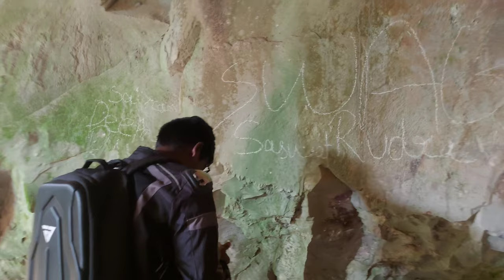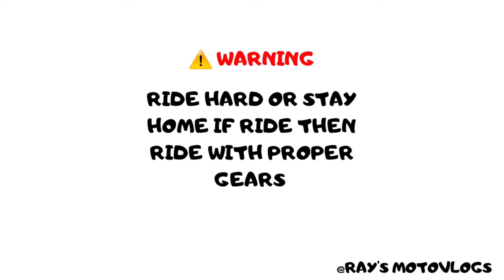CHALK MINES||The Valley Of Peacocks And The Mountain Of Chalks||Total Explore..!!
Hlw, it's me Ray's Motovlogs (Abhishek Ray). I make intresting videos upon bikes especially loaded with quirky jokes. It too contains vlogs related to  biking lifestyle, bike reviews, bike maintenance, bike custom and modification, road trips and exploring places with best intrest of riders, especially with my NS 200.

Today's vlog is just a fun, weekly vlog with my friend.Today's vlog is very nice because we are going to explore the very beautiful place in odisha,Called As CHALK MINES. I hope u enjoy the video. Do watch n give reviews.

SONG-1-NCS 🎵 (electro light and shiah maisel-Letter)
            2-Epic Cinematic Dramatic Adventure Trailer (No Copyright)

U can also join me in Instagram -

Copyright-
Everything you see on this video is created by me (Abhishek Ray /Ray's Motovlogs) unless otherwise stated. Please do not use any content or photos without asking permission.

Abhishek